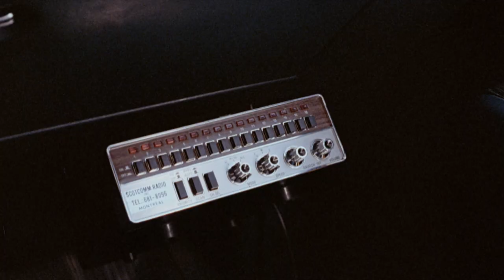The Mob (1975) teaser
Seasoned drug smuggler and thief François “Chico” Tremblay (Panic’s Marc Legault) is tired of his modest lifestyle. Given the opportunity to earn $50,000 killing a prominent New York City gangster, he leaps at the opportunity, ignoring the warnings of Montreal’s leading mob boss, who has forbidden local criminals from taking the assignment. Upon his return, Chico discovers he is being pursued from all sides, prompting an unlikely response: he calls a local talk radio show and starts revealing the mafia’s most carefully guarded secrets. As his revelations get more shocking, so do the tactics of his adversaries, culminating in a devastating gut punch of a finale.